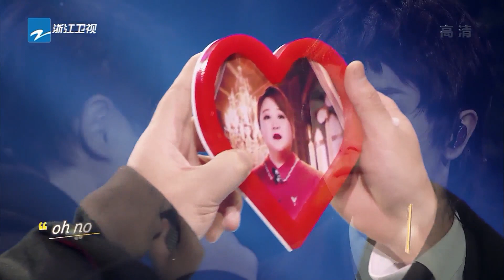【尝鲜速看】 花花腾哥演绎反诈版热门歌曲！“妈妈再也不怕我会被骗了！” 花絮 EP2 20220304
看整片 2月25日起每周五晚，王牌家族第七季强势归来！无限可能，十分“七”待！